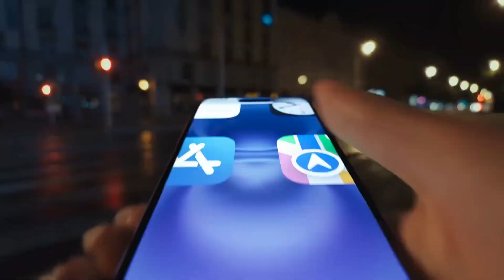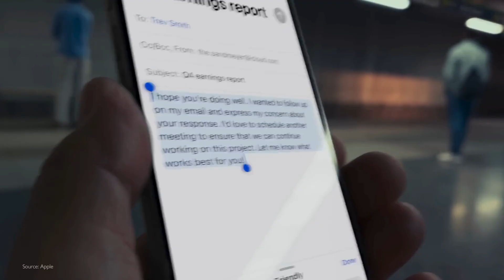What Have Apple Been Up To... | The Frog Initiative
The wait is over — iPhone 16 is finally here! 🚀

In this video, we’re giving you an exclusive first look at Apple’s latest flagship device. From its stunning design to the powerful new features, we’ll cover everything you need to know about the iPhone 16.

Discover the upgraded camera system, enhanced performance, and all the innovative tech packed into this new release.

Is it worth the hype? Let’s find out!